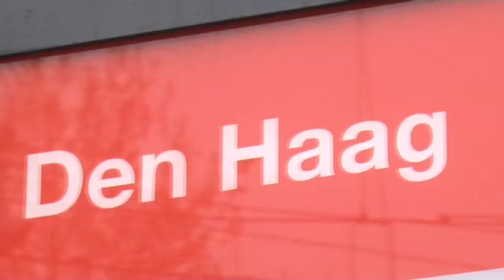Life at Nederlands Dans Theater 2: Interviews with the dancers